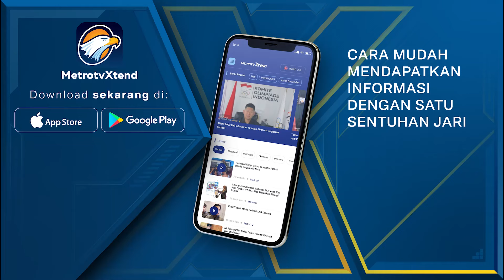Ini Cara Bahasyim-Tommy Tarik Investor ke Kapuas [Debat Pilkada 2024]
MetroTV, Warga Kapuas, dukung pasangan calon pilihan Anda yang akan saling beradu visi dan gagasan dalam DebatPilkadaKabupatenKapuas hari Rabu, 13 November 2024 mulai pukul 19.00 WIB di Metro TV.

Nonton juga melalui live streaming di YouTube dan TikTok Metro TV.